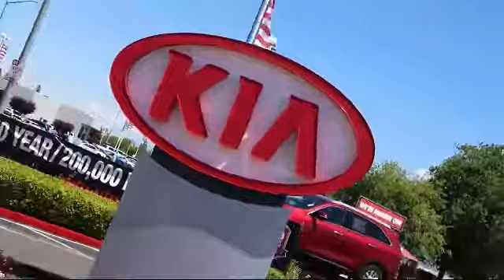2018 Kia Rio Sedan S Elk grove Sacramento Folsom Lodi Galt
2018 Kia Rio Sedan S Stock Number: G6430R Vin:3KPA24AB7JE054216 Previous Rental.

8480 Laguna Grove Dr.